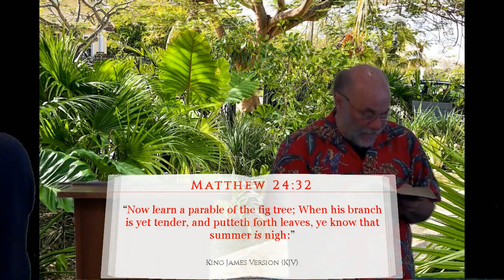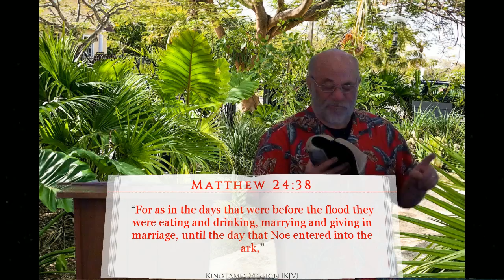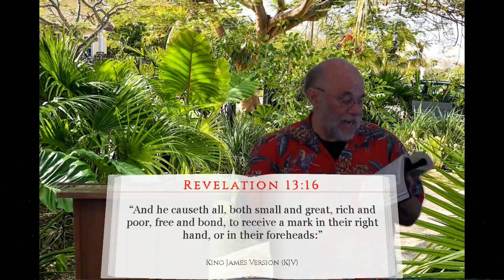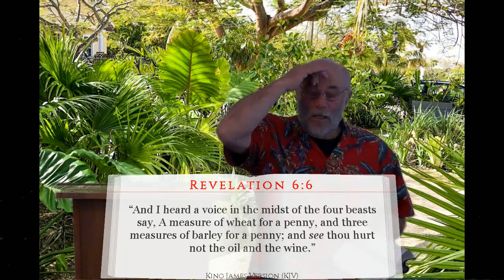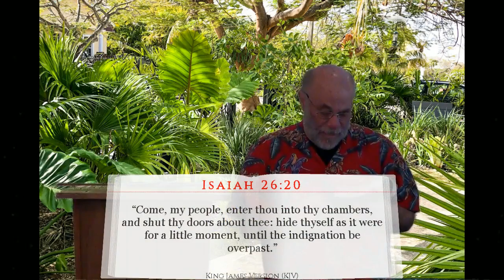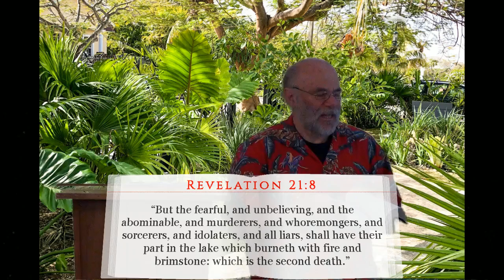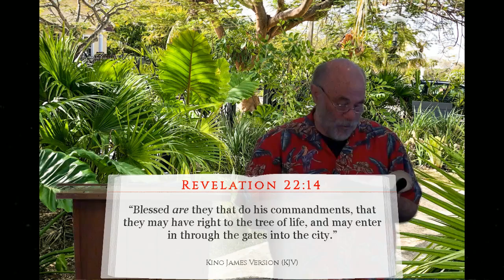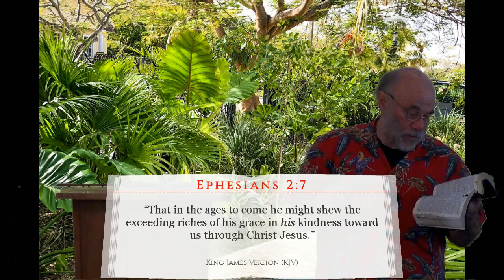They Didn't Have a Clue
The Bible states in the last day that people will be acting just like there were in the days of Noah.  They were eating, drinking, and giving in marriage.  Life was normal as usual.  We have warnings coming from God every day, and people just don't seem to be paying attention.
 Pastor Jim Jenkins shows us three things that people are not aware of.  Most are bad, but one is really good.